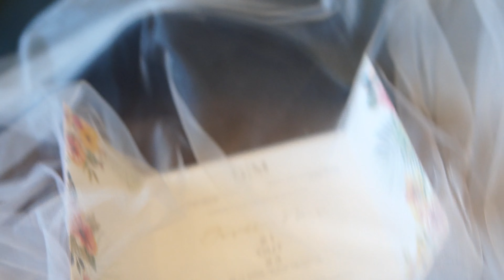TEASER GRAZI E MAURO